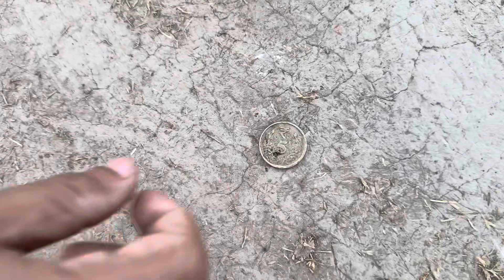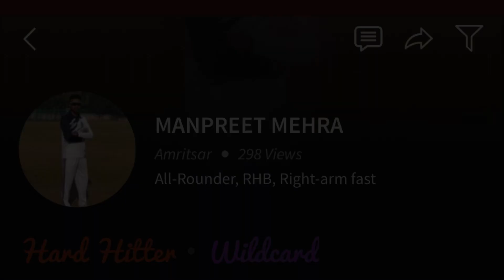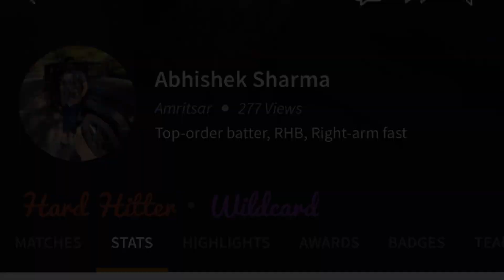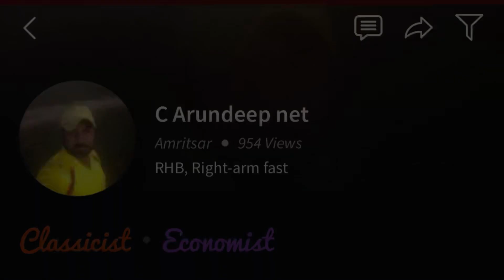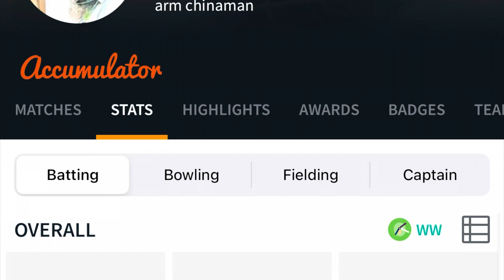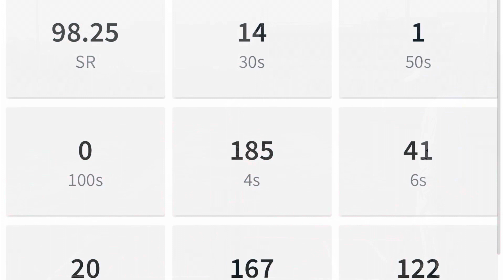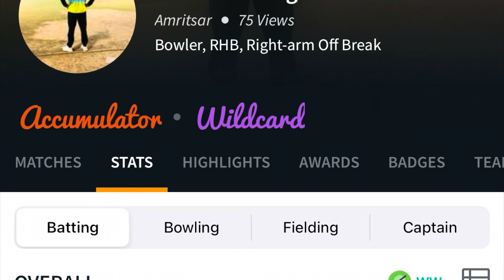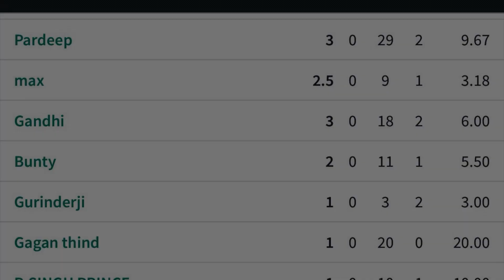4th Match Sukh ji V Mann ji1st inning part-1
AFL TERI OTT CRICKET CLUB